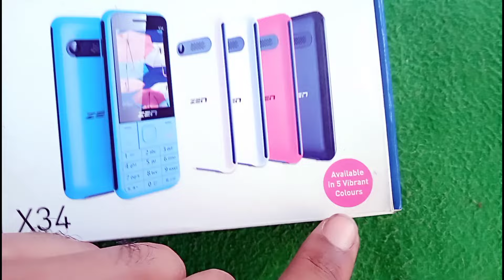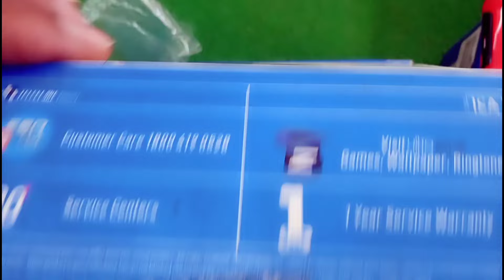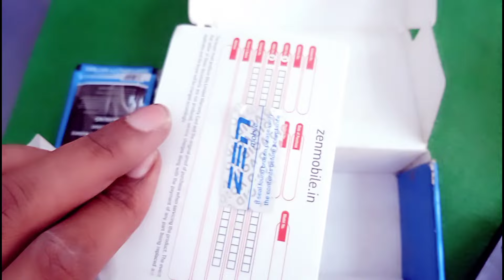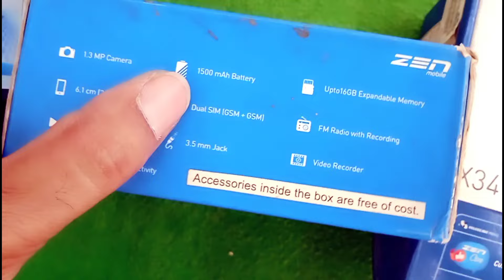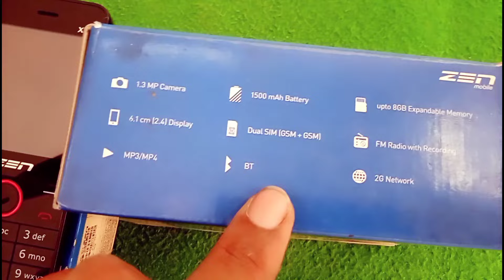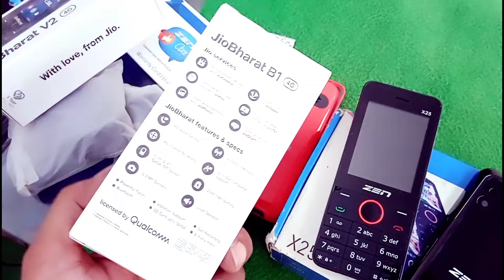Best 4G Phone 2024 | Zen X34 4G keypad phone unboxsing | voice changer 4G feature phone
4g keypad mobiles in india
4g keypad mobile
4g keypad mobile jio sim support
4g keypad mobiles in india tamil
4g keypad mobile with hotspot
4g keypad mobiles in india with
4g keypad mobile youtube
4g keypad mobiles in india telugu
4g keypad mobile phone
4g keypad mobile with auto call
recording feature
 jio Prima 4G unboxing

itel new 4g keypad mobile

jio bharat k1 karbonn 4g unboxsing